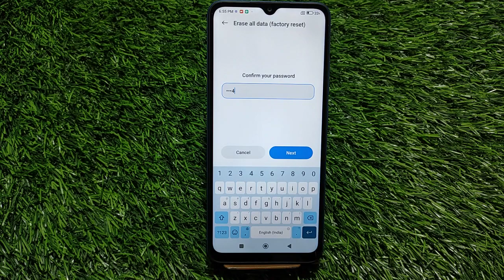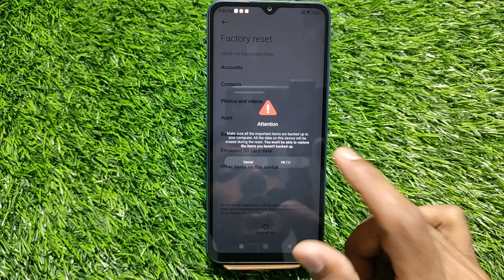Poco C51 camera reset kaise kare, How to reset Camera in Poco C51,camera reset kaise kare,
Poco C51 camera reset kaise kare, How to reset Camera in Poco C51,